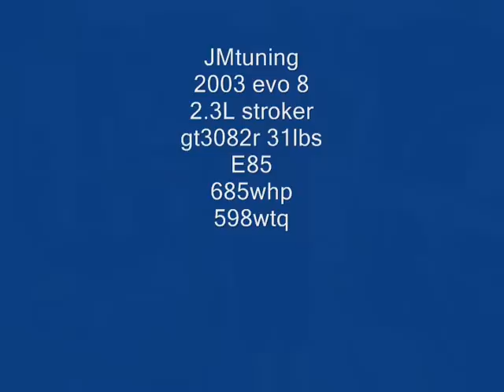evil_eagle 2003 evo 8 685whp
dynoed the evo finally, final numbers were 685awhp and 598wtq
basic mod list is
JMtuning built and tuned 2.3L stroker
GT3082r turbo @ 31lbs
JMfab tial v-band exhaust manifold
JMfab drag version intake manifold
JMfab I/C pipes
JMfab 4" FMIC
AEM EMS
E85 fuel
HKS 280 cams
3" turbo back
tial bov
tial 44mm wastegate
QM twin disc clutch
FIC bluemax 1450cc injectors
double pumper with 2 walbro 255's
stock head (with exception of the 280 cams)
stock fuel rail/FPR/lines